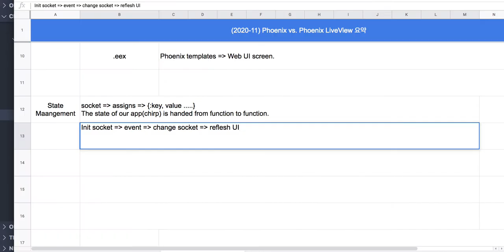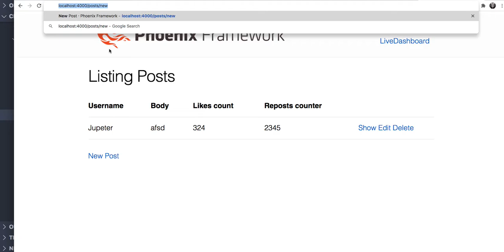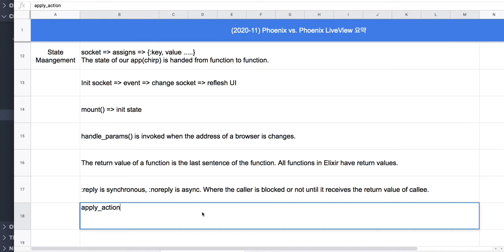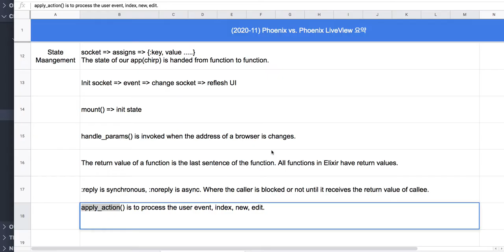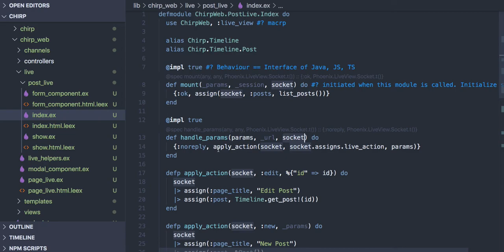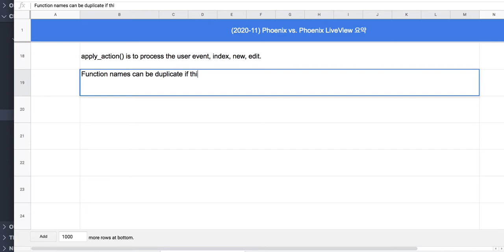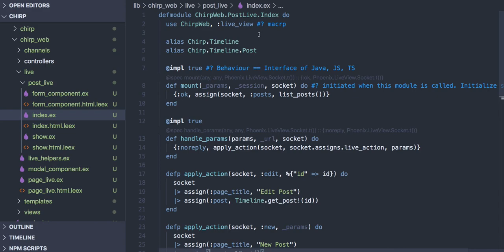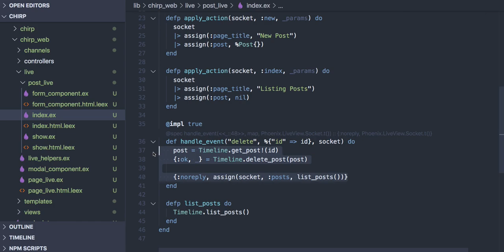[코딩 실습] 3.4 Phoenix LiveView(index.ex)